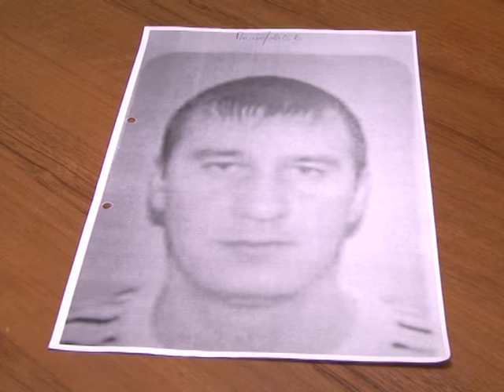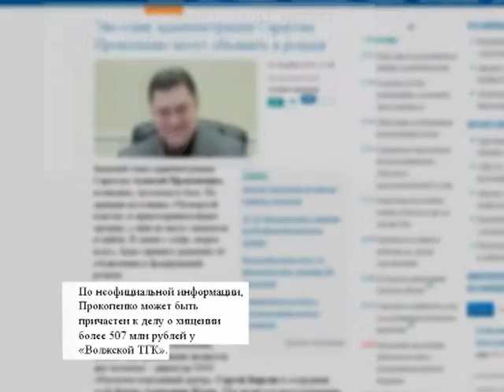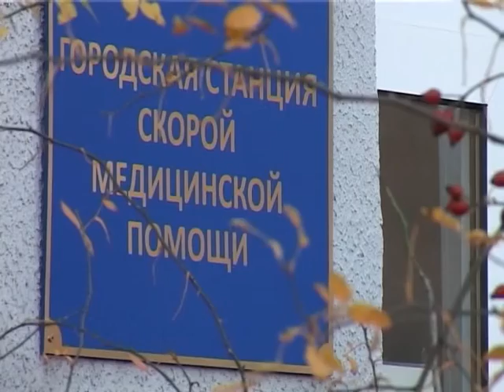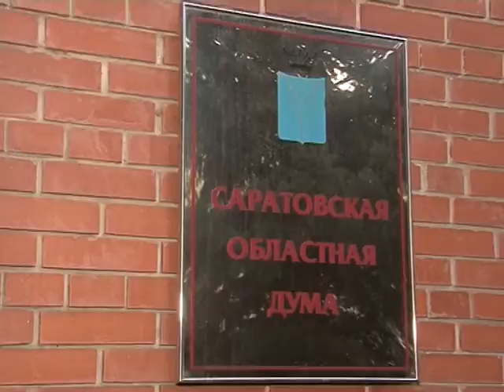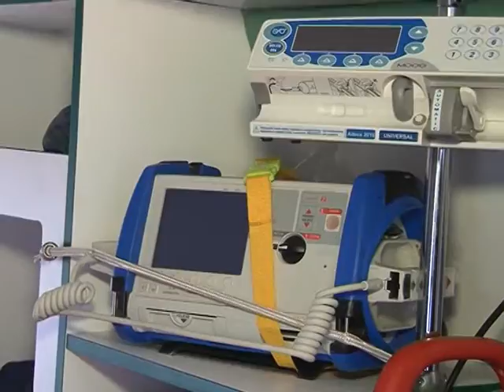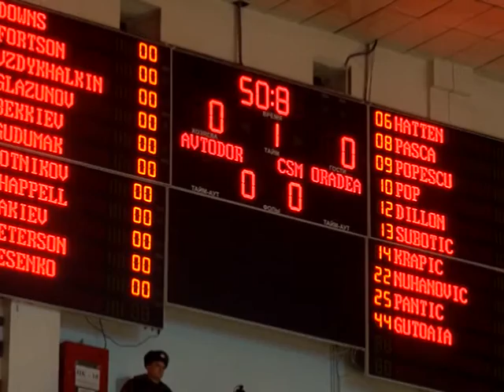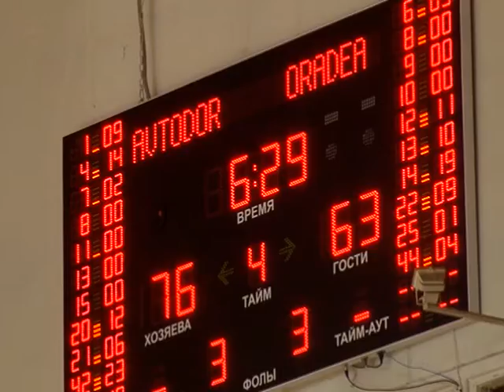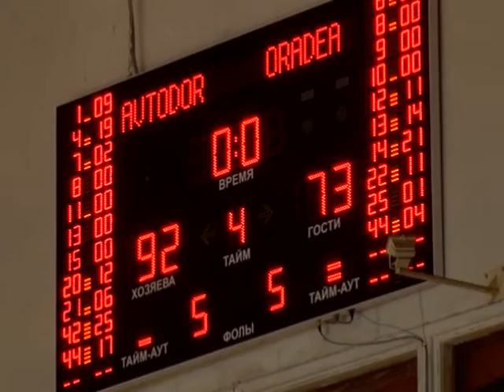Саратов Сегодня - 10 декабря 2014